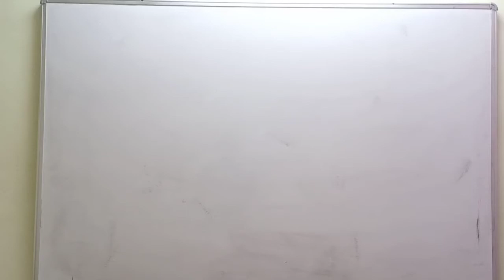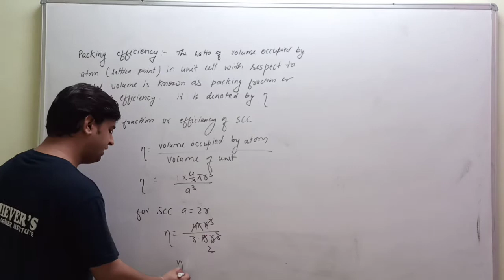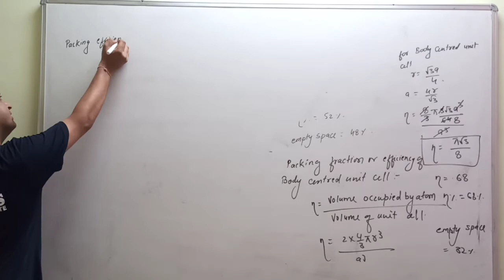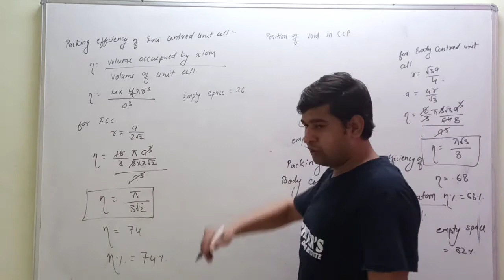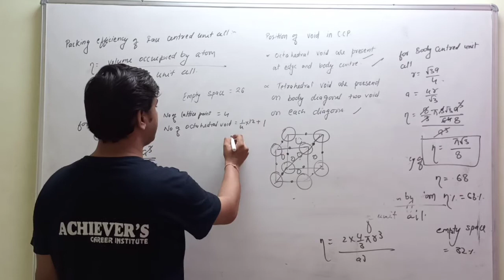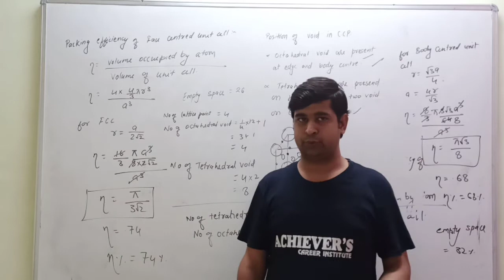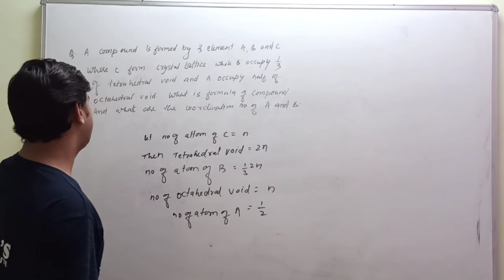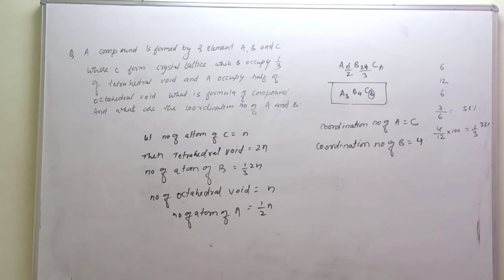Solid state lecture 6th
Chemistry by Deepak Sharma Sir Achievers Career Institute